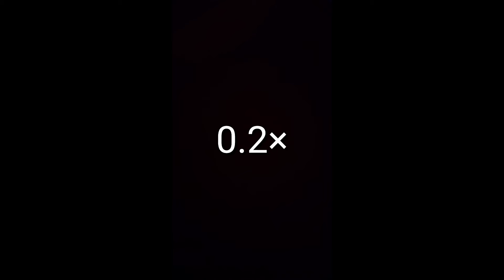A video that goes from fast to slow.